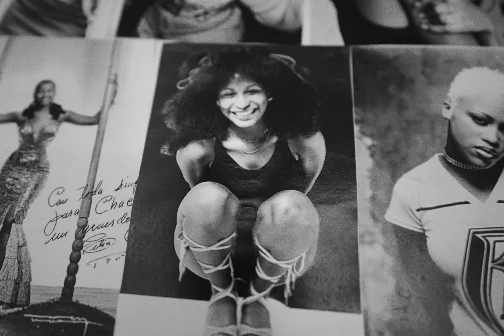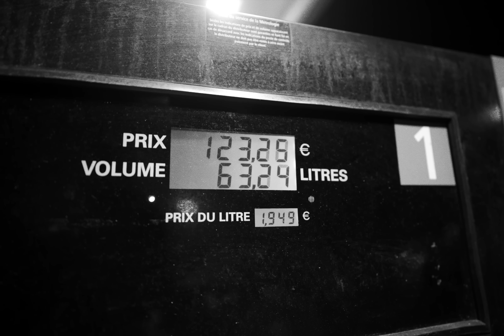DINOS - MY NAME IS MY NAME FREESTYLE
Dernières places pour les 2 Accor Arena du 21 & 22 Février 2025

SAVE THE DATE : POP UP DINOSXPERIENCE, le 29 ; 30 Novembre & 1er Décembre / 101 Rue Reaumur 75002.